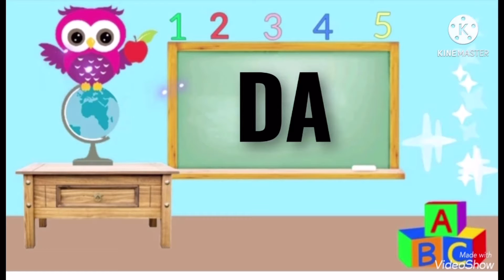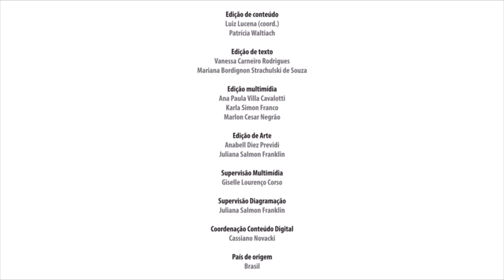G5 2021/9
Unidade : letrar
Página 18 e 19
Urashima taro
Colégio COOPEFA